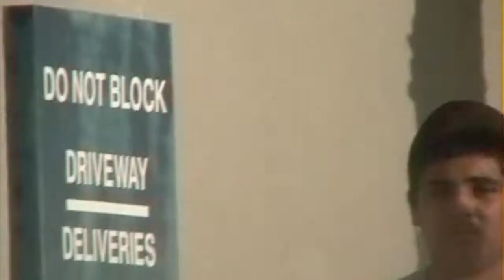YAYYY!!!!!!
for carlos!